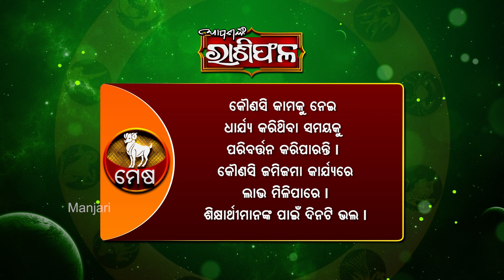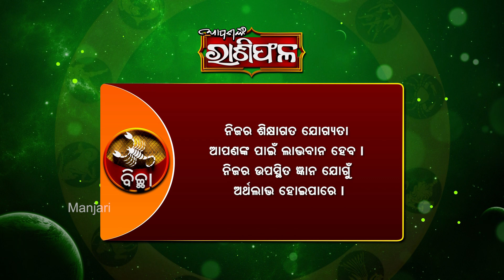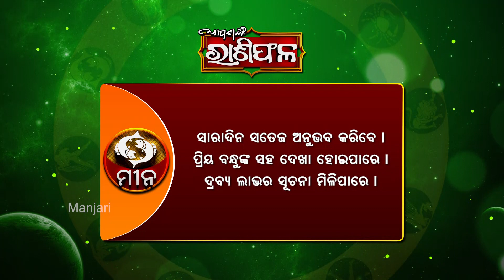Daily Horoscope | 20th June 2020 | Aapananka Rashiphala | Manjari TV | Odisha